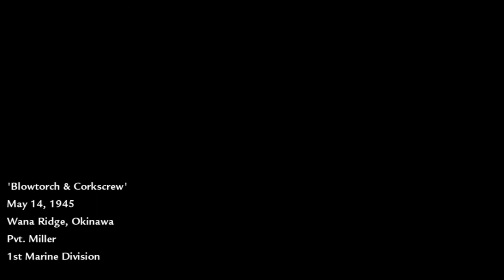CoD World at War Co-Op part 07: Shotgun Joe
Comrade Spartecus and private Konoa are at it AGAIN! This time the whole world is at war and it is up to our two heroes to clean up the mess. Though I guess nobody gave comrade Stalin and Roosevelt the memo that these two are kinda. eccentric.

Jumping from crater to crater, calling in air strikes at a VERY close range and NOT listening to any command given to them by the higher ops are all a common routine for these two.